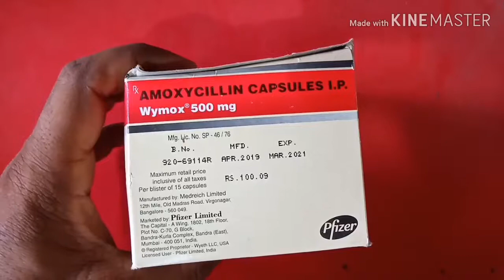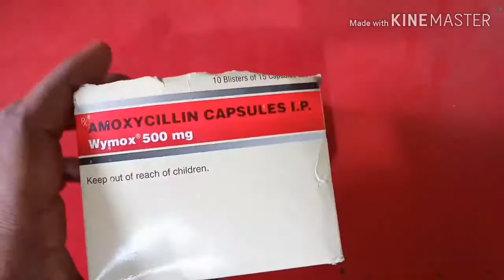AMOXYCILLIN CAPSULES IP 500 mg (wymox 500)review in Bengali